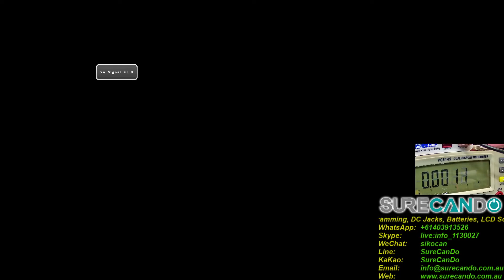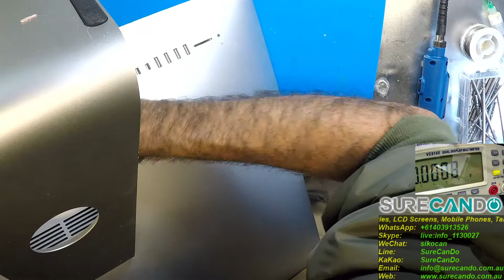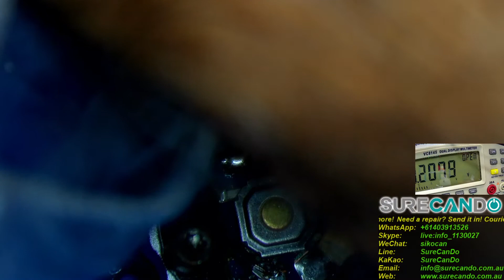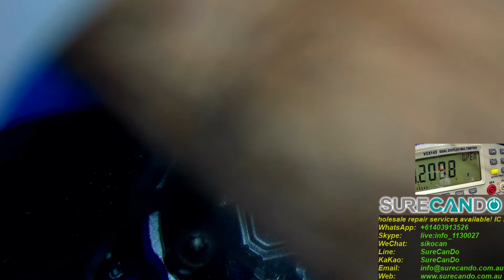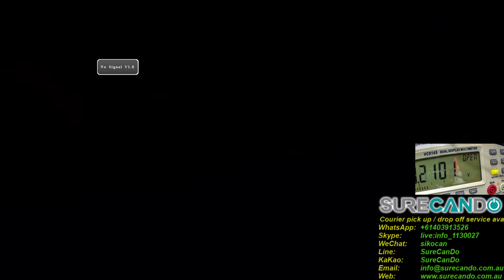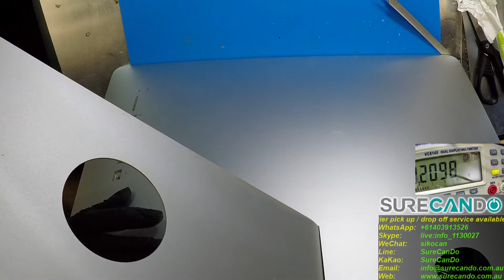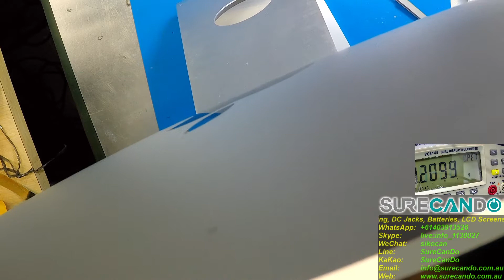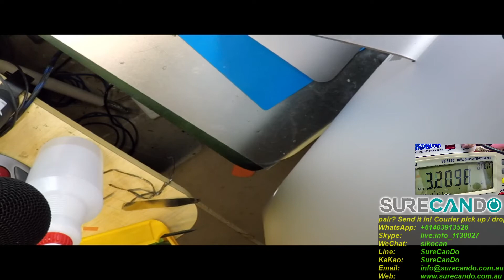Apple iMac Not Turning On Power Button Repair Liquid Damage 2013 Full Disassembly